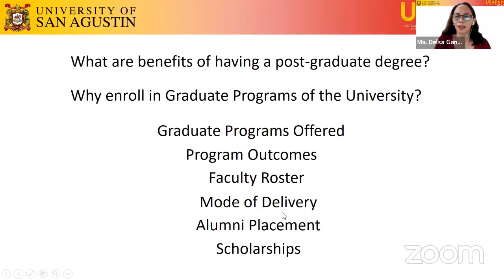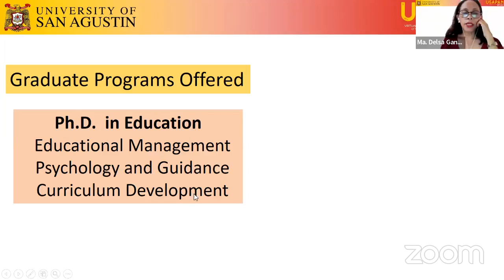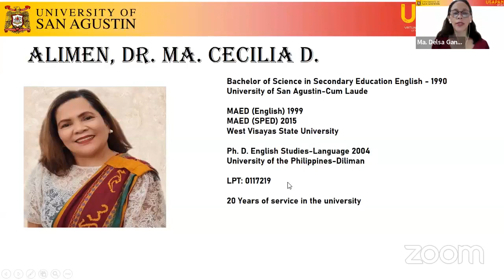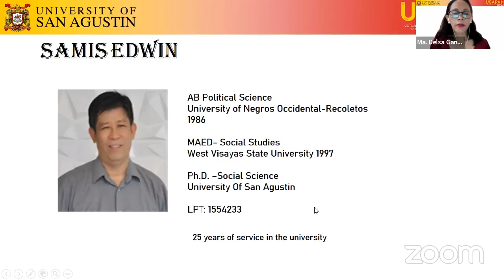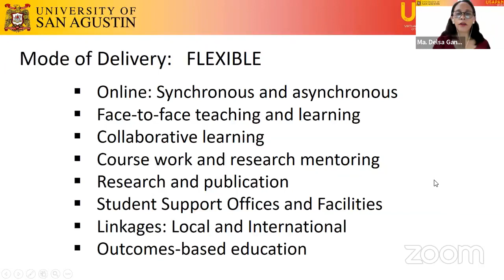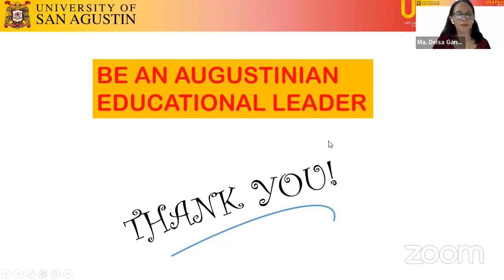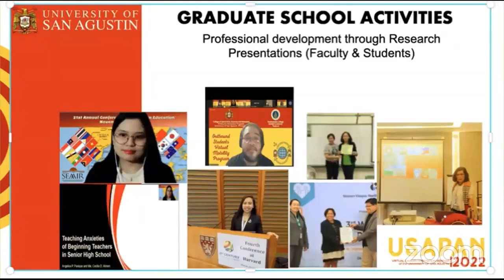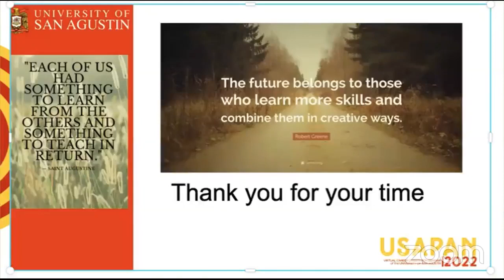Graduate Education Programs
Pursue your graduate studies at the University of San Agustin!